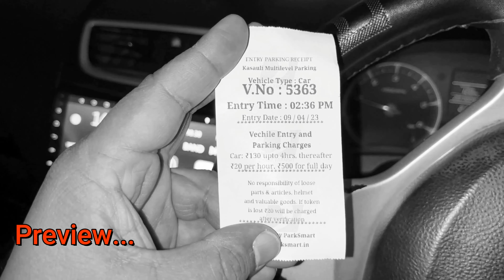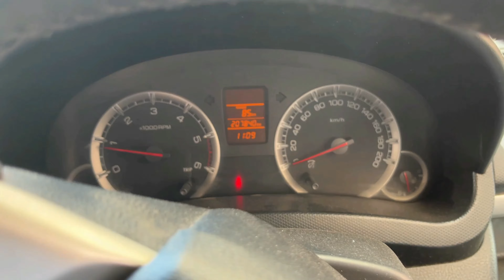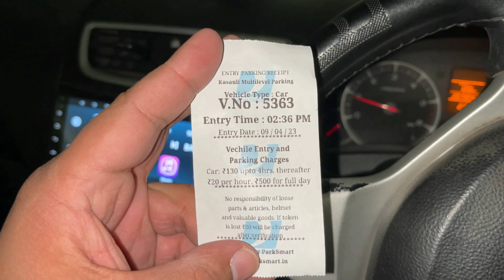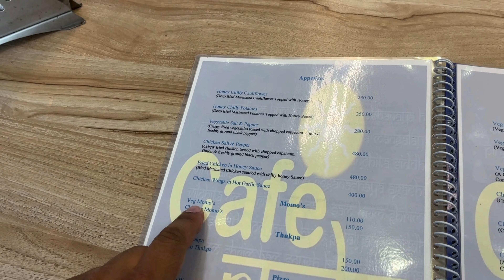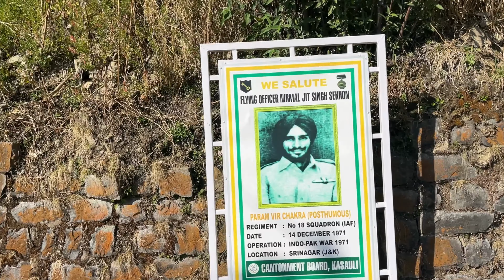Uncovering the Hidden Treasures of Kasauli | Himachal Pradesh| vlog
A quaint town, Kasauli is an attractive mix of picturesque hiking trails, snow-clad mountains and lush landscape. This colonial era hill station in Himachal is a hiker's paradise and nature lover's nest that is adorned with the unrivalled charm of its majestic Himalayan vistas. Enveloped with utmost peace, it makes for one of the best holiday destinations in Himachal Pradesh.

Best time to Visit : October – June,
Ideal Duration : 1-2 days
Nearest Airport : Chandigarh

Best Place to Visit in Kasauli:
1. Sunset Point:- This area is a popular yet a very quiet spot to enjoy the sunset, pine-laid landscapes, valleys and sceneries. Nearby to the Sunset point is a trail or a path known as the Lover's Lane which is an only more quiet walk through the valleys and some of Kasauli's most calm and breath-taking sceneries.
2. Monkey point :- Kasauli's Manki point is the highest point of the town and is one of the most famous attractions of the place. Located at a mere distance of 4 kilometres from the bus stand, this destination has a small temple dedicated to Lord Hanuman. Being the highest point of the town, the Monkey point has some scenic views to offer. You can capture the bird's eye view of the nearby cities of Chandigarh, Kalka, and Panchkula from this point.
3. Gilbert natural trail :- Gilbert Nature Trail is the perfect way to explore nature in Kasauli. Located off the main road, it runs about one and a half kilometre and cuts a path along the valley. The trail is not frequented by regular tourists and therefore is very less crowded.
4. Christ church:- Located in the centre of the city with a vibrant Mall road around it, this church is a popular tourist spot. It was constructed in the year 1853 and was built with the grandeur of Gothic style of architecture. This church has beautiful Italian and Spanish stained glass windows depicting Christ, Mary, Saint Barnabas and Saint Francis and is a beautiful structure to look at. A very calm and peaceful place to be, this is a must visit for all tourists coming here.
5. Mall road :- The mall road provides flattering options for shopping and eating out. While most areas in Kasauli are off-beat, one must not miss this colourful hustle bustle of the town. The market is at its vibrant best during early evenings and a evening stroll here is highly recommended.